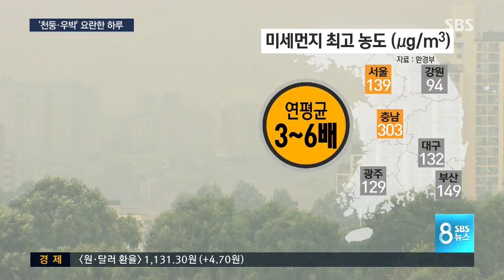밤톨만 한 우박에 중국발 미세먼지 / SBS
어제(18일)까지만 해도 날씨가 정말 화창했는데, 오늘 하루 하늘이 참 요란했습니다. 곳곳에 천둥, 번개가 치면서 우박이 떨어지고 때 이른 중국발 미세먼지까지 기승을 부린 하루였습니다.

안영인 기자입니다.